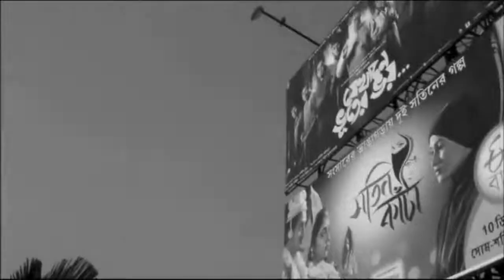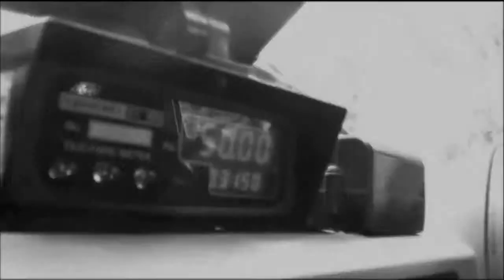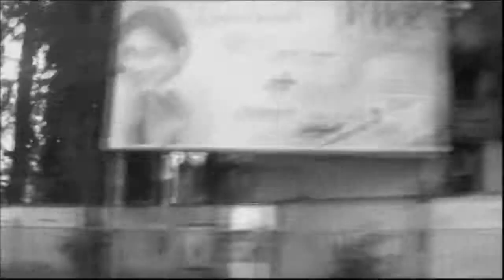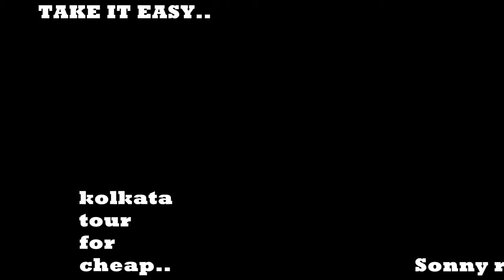ye neer kaha se barse hain- classic song cover - unofficial music video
singer - manoshi bandopadhya (one take artist)